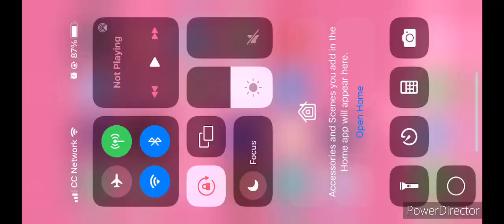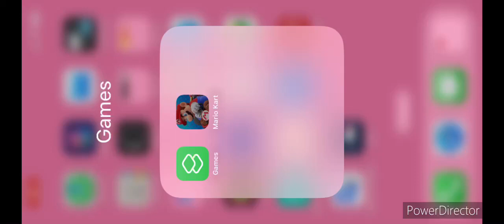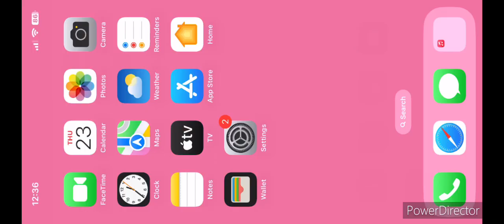Mario Kart Tour part 296- Finish the race at Fire Rosalina Cup & Mii Cup ( Ninja Tour)